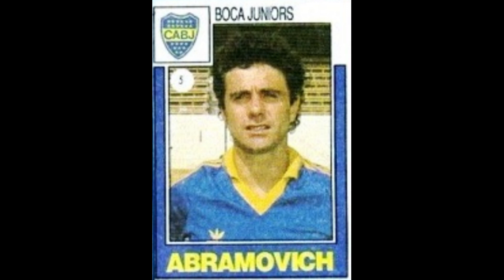STICKERS ULTRA FIGUS ARGENTINIAN CHAMPIONSHIP 1992 BOCA JUNIORS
We present to you the Boca Juniors Team for the Argentinian Championship Season 1991-92

Les presentamos el Equipo de Boca Juniors para el Campeonato Argentino Temporada 1991-92
  ¡¡Disfrútala!!